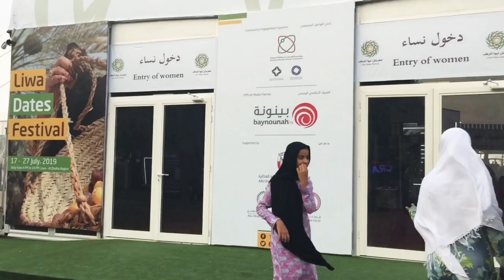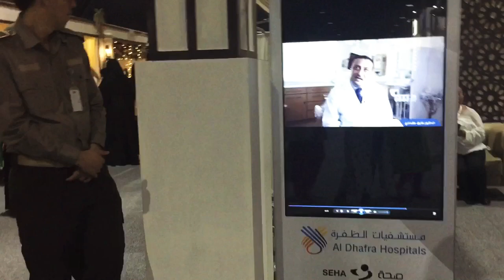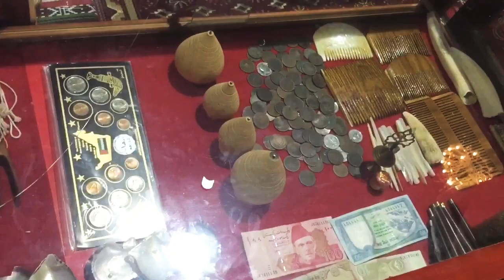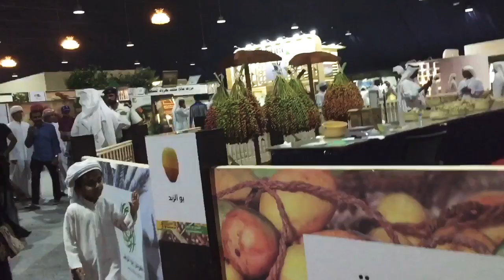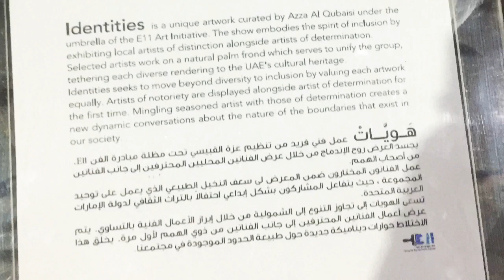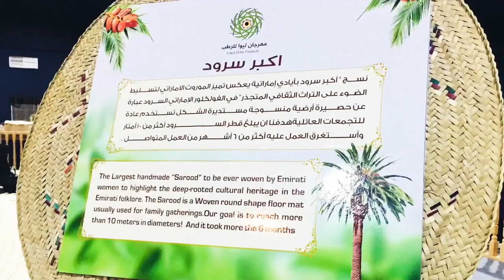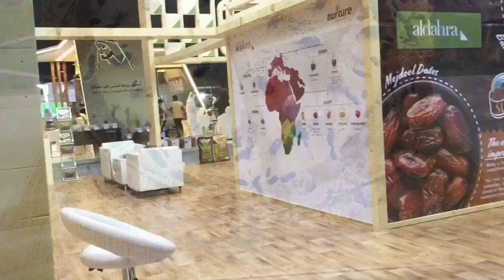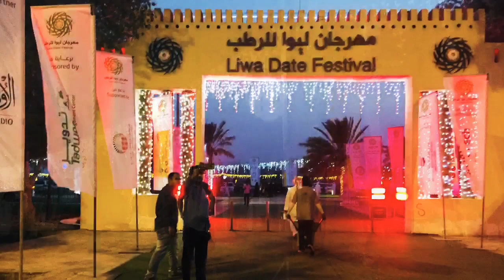Liwa Date Festival | palm tree farm visit | ലിവ ഡേയ്റ്റ് ഫെസ്റ്റിവൽ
Assalamu alaikum dears❤️❤️❤️
Today we are going to Liwa Date Festival with Mubikka’s friend Anoop & his wife Nybi & Babu Chetan. We also visit a palm tree farm before reaching to liwa.
liwa Date Festival is a yearly cultural event of abudhabi. Here many events are conducted for palm farmers. Dates are connected to their culture. Main intention is to motivate the farmers and introducing new techniques as well as to introduce their culture to foreigners. So I thought to share those moments with you❤️